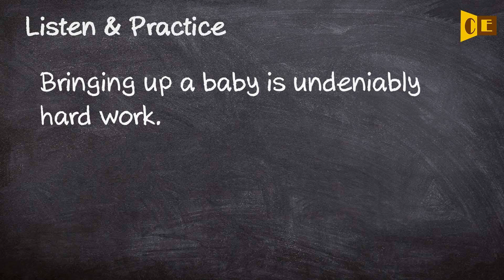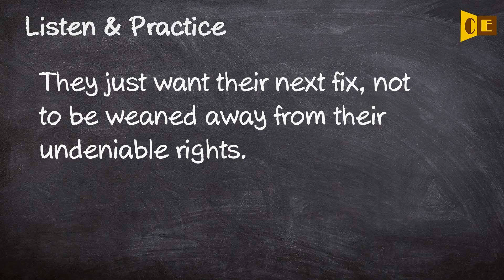Undeniable Pronunciation, Paraphrase, Listen & Practice